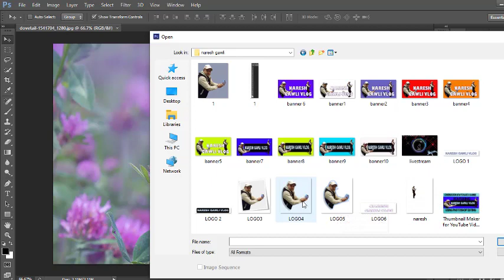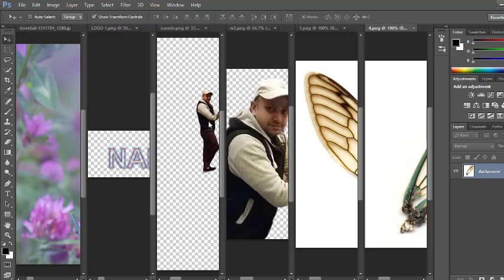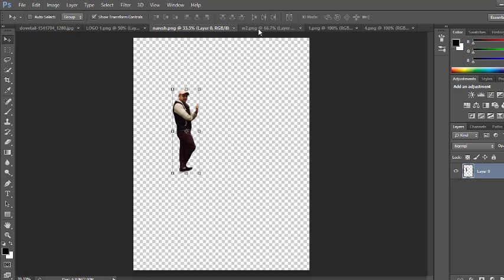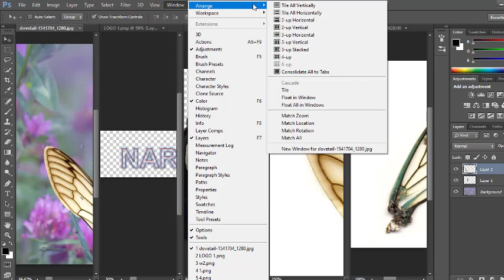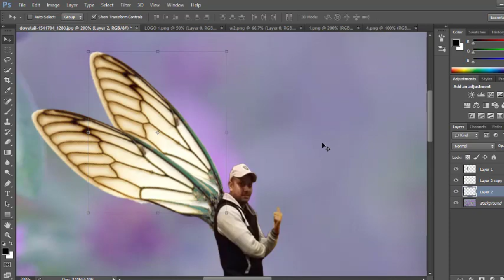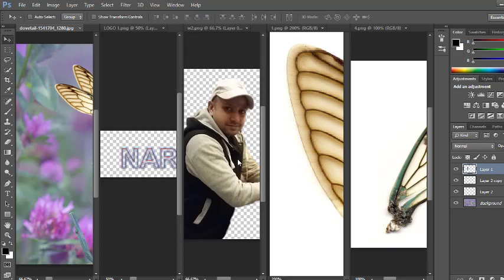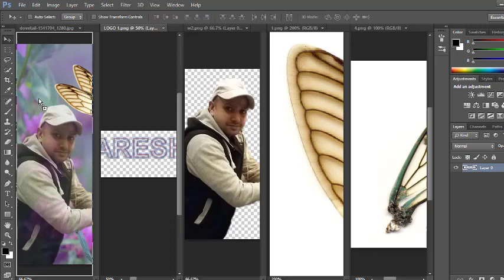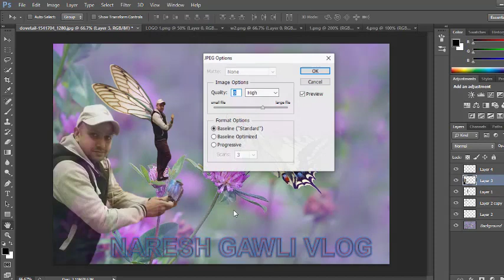FEATURING NARESH GAWLI VLOG IN HOW TO MAKE A WALLPAPER USING PHOTOSHOP EDITING